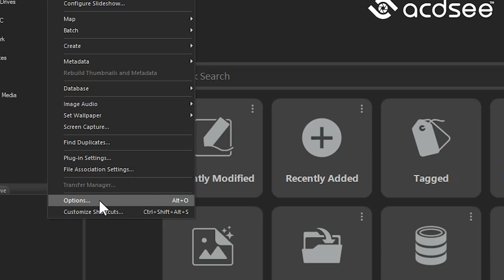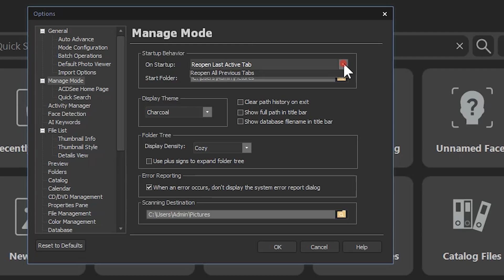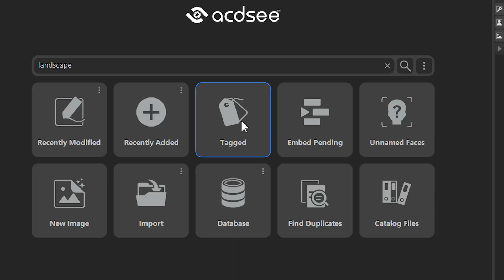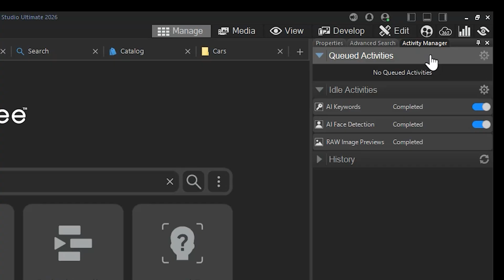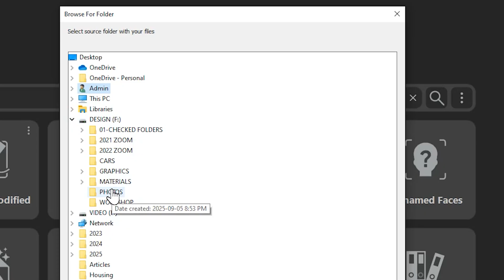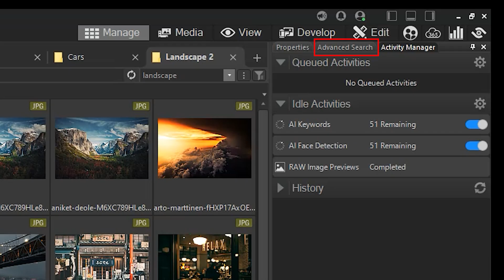Digital Asset Management in ACDSee 2026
In this tutorial, Adam will show you the new Digital Asset Managment tools available in Ultimate, Professional, and Home 2026, including: Tab options, ACDSee Homepage, and Activity Manager multithreading.

ACDSee Tabs:
Pick up right where you left off. ACDSee Tabs can now retain your open tabs between sessions, making it easy to resume previous searches and folder views without starting over.

ACDSee Homepage:
Take charge of your workflow from the moment you launch ACDSee. The new Home Page gives you immediate access to essential tools. Jump into Quick Searches, filter your photos with one-click options like Recently Modified or Tagged, and perform common tasks such as creating or importing images, finding duplicates, or cataloging files—all from a single screen.

Expanded Activity Manager:
No more waiting for tasks to complete—thanks to the updated Activity Manager, background processing lets you continue working while operations run. With multi-threading, multiple activities run simultaneously, so you can import, export (one of the most requested enhancements), convert and resize batches of photos, apply Develop presets, and detect faces and keywords, all without ever slowing down. Track progress in real-time and experience a faster, more efficient workflow designed for high-volume demands.

Timestamps

00:00 - Introduction
00:33 - Manage Mode Tab Options
02:00 - ACDSee Homepage
03:36 - Expanded Activity Manager